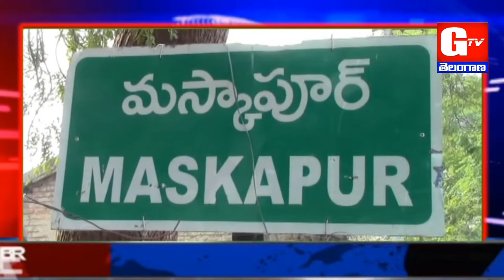అగ్ని ప్రమాదంలో ఇల్లు దగ్దం || GTV TELANGANA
✍నిర్మల్ జిల్లా ఖానాపూర్ మండలంలోని మస్కాపూర్ గ్రామంలో అగ్ని ప్రమాదం చొటుచెసుకుంది. . ప్రమాదవశాత్తూ ఓ ఇల్లు అగ్నికి ఆహుతి అయ్యింది... అయితె ఈ ఇంట్లో మూడు కుటుంబాలు అద్దెకు వుంటున్నారు.. ఈ ఇంట్లో ఒ కుటుంబనికి చెందిన 50వేల రూపాయల నగదు, పిల్లల స్కూల్ బుక్స్,పట్ట పాసు పుస్తకాలు పూర్తిగా దగ్దం కాగా ఇదె ఇంట్లో అద్దెకు వుంటున్న మరొ రెండు కుటుంబాలకు చెందిన వంట సామగ్రి, బట్టలు పూర్తిగా దగ్దం అయ్యాయి. ..ఈ అగ్ని ప్రమాదంలో ఇంట్లో వున్న వన్ని కోల్పోవడంతో కట్టు బట్టలతో మూడు కుటుంబాలు రోడ్డున పడ్డారు. .సుమారు లక్ష 20 వేల రూపాయల ఆస్థి నష్టం వాటిల్లిందని తెలిపారు.. . సమాచారం తెలిసిన వెంటనే ఘటన స్థలానికి ఖానాపూర్ SI ప్రసాద్ చేరుకొని వారికీ 2 వేల రూపాయల తక్షణ ఆర్థిక సహాయం అందచెసారు... ఘటన స్థలానికి ఆ గ్రామంలో వున్న యువకులు రావడంతో తమ వంతుగా వారికీ ఆర్థిక సహాయం చెయ్యాలని si సూచించారు... మస్కాపూర్ గ్రామానికి చెందిన సర్పంచ్ మరియు యువకులు వారిని ఆదుకునే ప్రయత్నం చేస్తున్నారు.